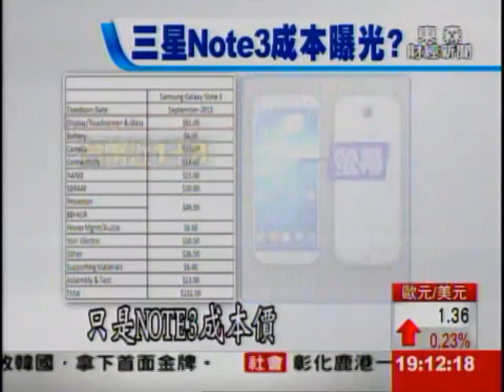Note3規格價曝光!成本只有6千8售價翻三倍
下半年新機皇全出爐!國外網友搞kuso，拿三星Note3和蘋果iPhone5S做摔力測試，結果發現，不管是正面、背面先落地，Note3都毫髮無傷，iPhone5S比較脆弱，立刻摔出裂痕，不過Note3的成本價也在網路上曝光，成本竟然不到6千8，和市價差了整整3倍，相當驚人!